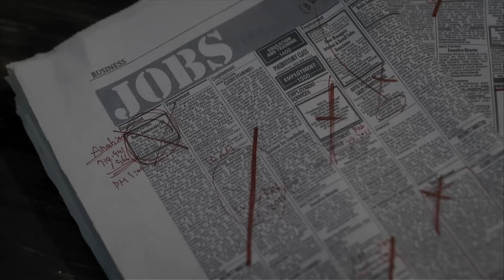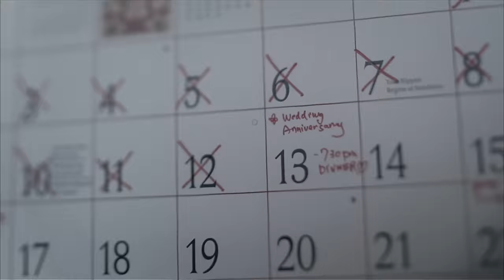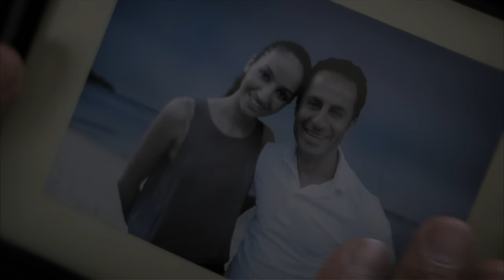いつかきっと・・・ / EXILE ATSUSHI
いつかきっと・・・